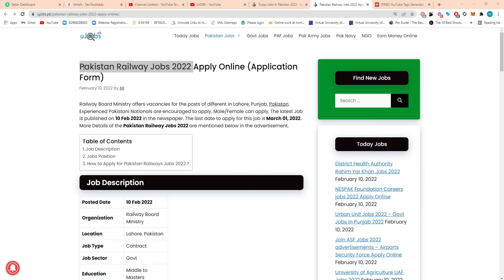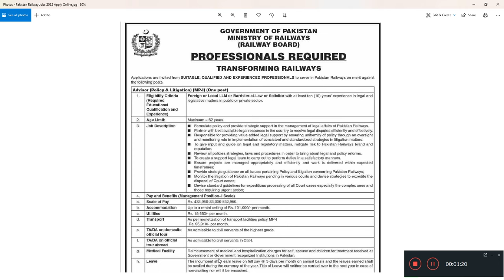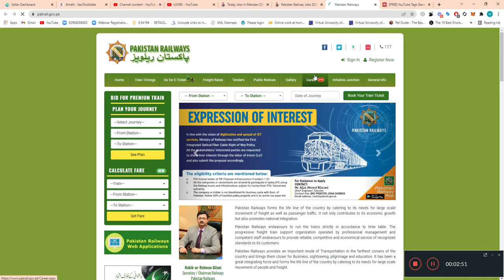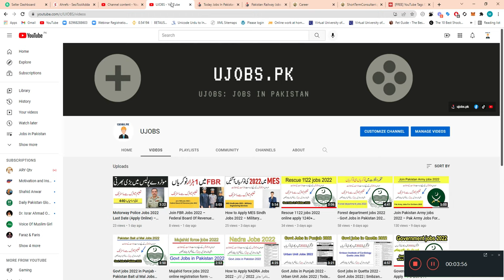Pakistan Railway Jobs 2022 Apply Online (Application Form)